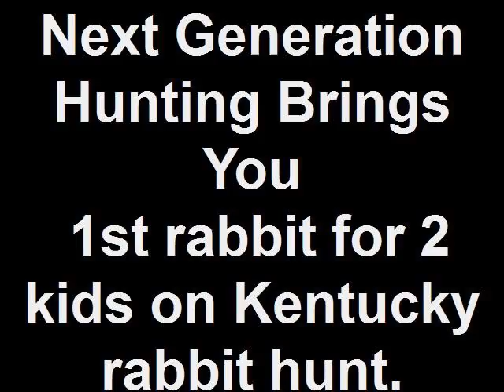Next Generation Hunting Brings You 1st rabbit for 2 kids on the same day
I took my youngest daughter our for her first rabbit hunt with a 410.  We had great dog work and on our very 1st race my daughter, Ragan, got a shot at the first rabbit we saw.  She dusted it!!! Ragan is 10, and we had another 10 year old join us named Cory Skaggs.  I got Cory shooting his first rabbit on film too.  WOW, two kids first rabbit kill on video in the same day.  Great job to Ragan and Cory